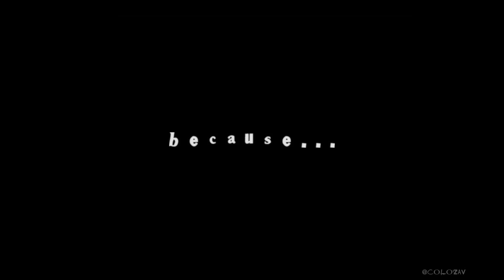Villain || The Bad Guys Animation [AMV]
HIIII, here's The Bad Guys MV I've been working on for 3-ish months. (Would've done that faster if I wasn't procrastinating...)
Once I watched the movie, I knew I had to make an animation with this song hehe
ANYWAY! Hope you all enjoyyy, buh-byeee :}

!! I own only the animation !!
✦"The Bad Guys" movie belongs to DreamWorks